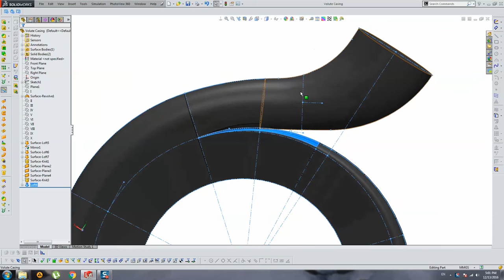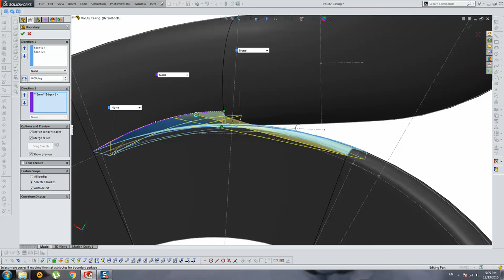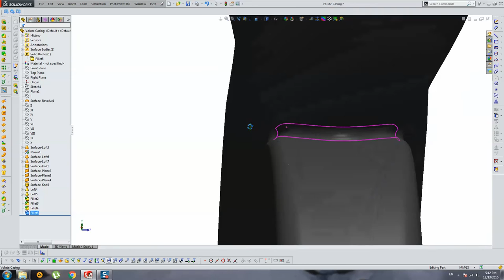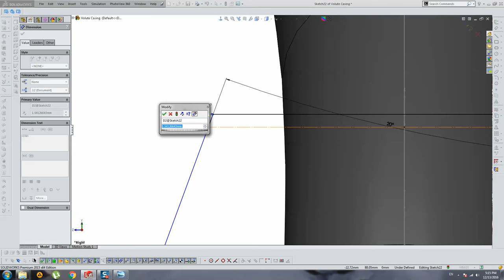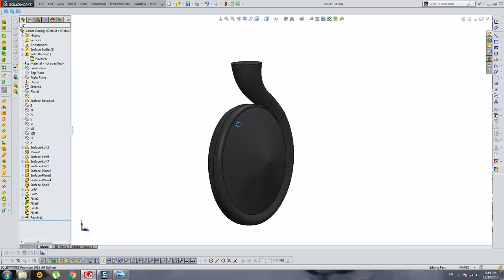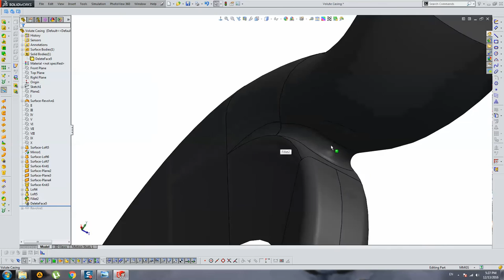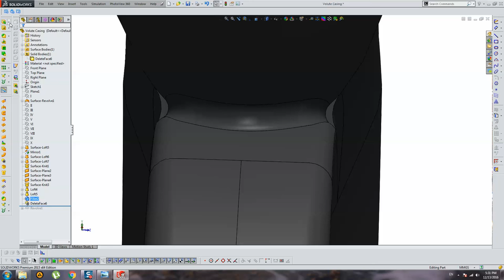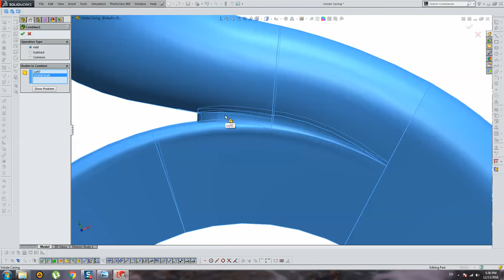Volute Casing (Part 4) - Internal Volute Merging